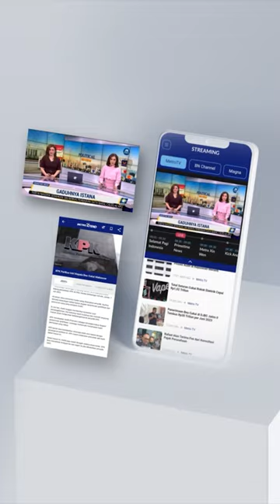KPK Jemput Paksa Syahrul Yasin Limpo